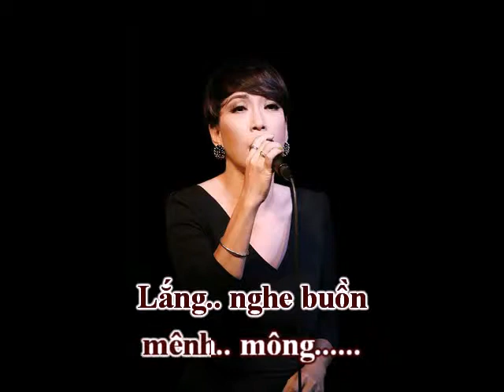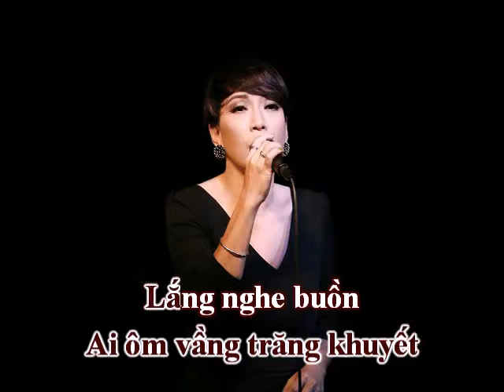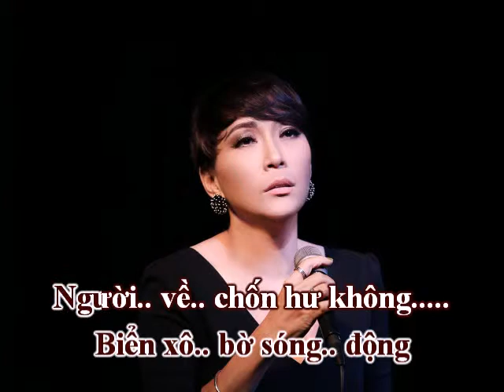Nguyệt Cầm (Mai Hoài Thu, thơ PhamPhanLang) - Hương Giang (Voice Guide)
NGUYỆT CẦM
Nhạc: Mai Hoài Thu
Thơ: PhamPhanLang
Hòa âm: David Dong
Trình bày: Hương Giang